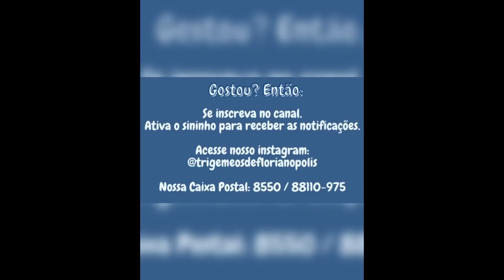Papai explicando o porquê do silencio com a Mamãe dos Trigêmeos de Florianópolis